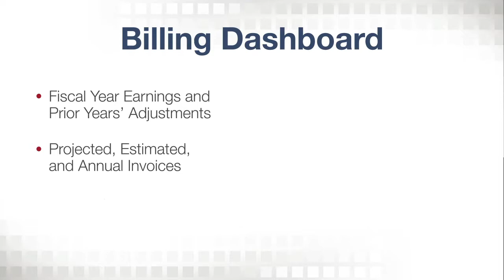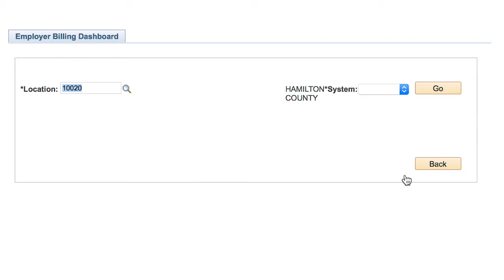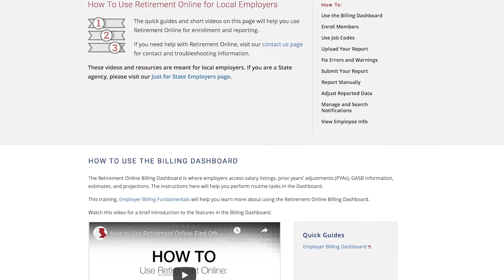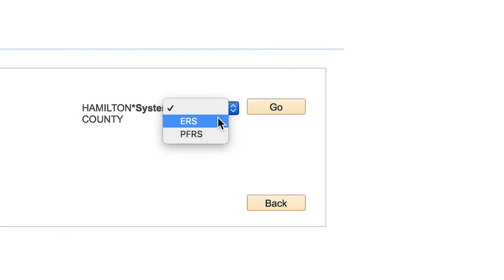How to Use Billing Dashboard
NYSLRS employers use the  Retirement Online Billing Dashboard to access salary listings, prior years’ adjustments (PYAs), GASB information, estimates, and projections. This video offers an overview of the main features available on the Dashboard.